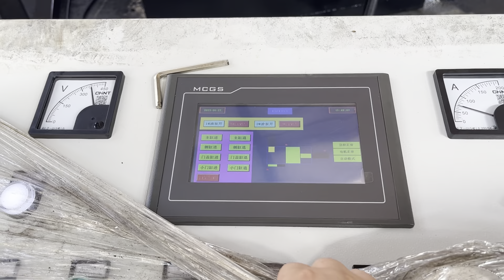hydraulic aluminum baling machine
Details of hydraulic aluminum baling machine, hydraulic metal baling machine, hydraulic copper baling machine,

TCMBALER is a professional hydraulic aluminum baling machine manufacturer and supplier in China for more than 20 years, and we can offer hydraulic aluminum baling machine for sale with a cheap wholsale factory price for our customers without any agent or dealers if you wanner buy our hydraulic aluminum baling machine.